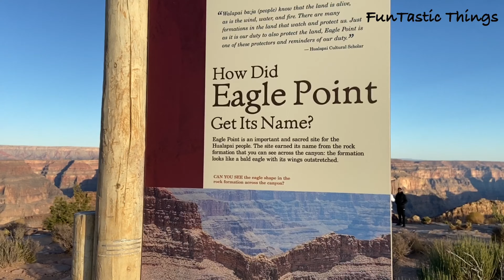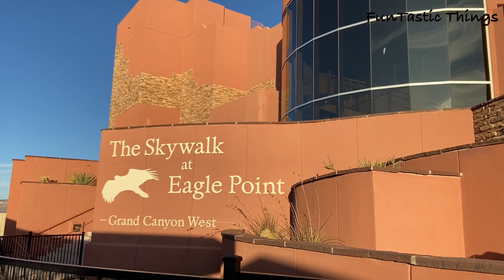Grand Canyon West Rim - Sky Walk ,Eagle Point,Guano Point View | Natural World Wonder | Arizona,USA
Hello Everyone,

This video is all about the Natural wonder of the world ,Grand Canyon.